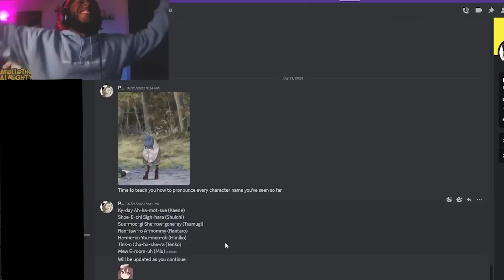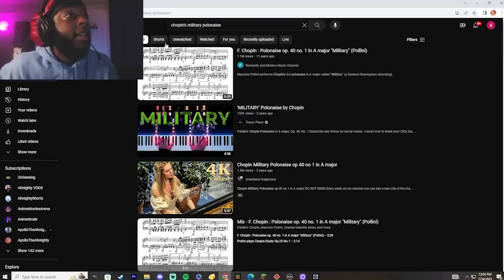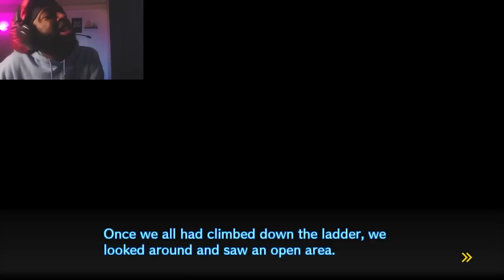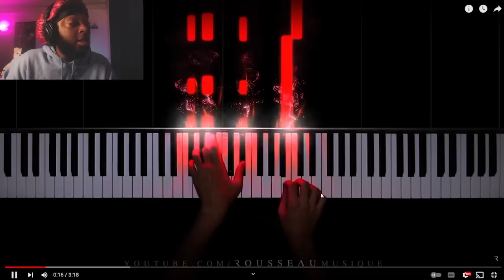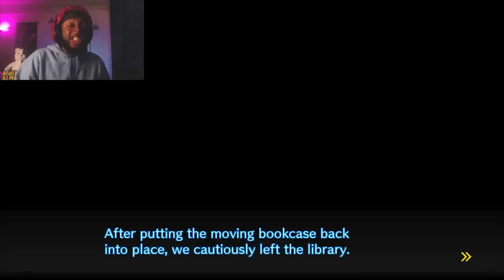ONE FREE KILL?! WE ARE DOOMED!! | Danganronpa Killing Harmony